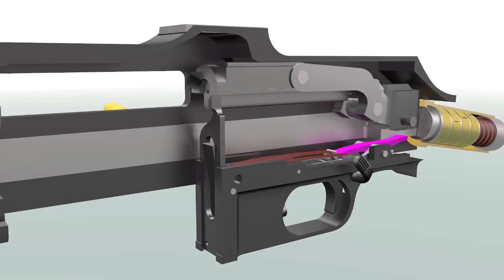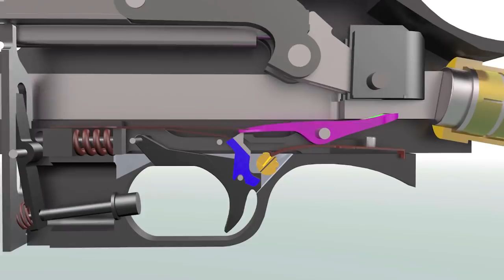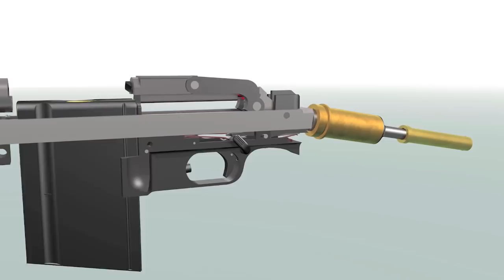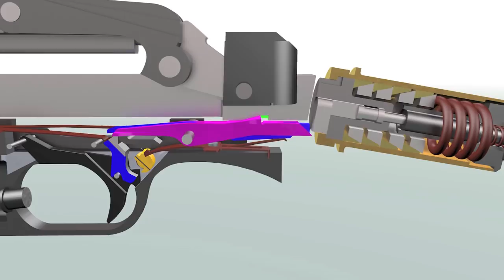Browning Automatic Rifle (BAR) Model 1918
The Browning Automatic Rifle (BAR)  Model 1918  was designed by John M Browning and prototypes were demonstrated in February 1917.  Orders were placed in July 1917 with the guns manufactured by Colt, Winchester and Marlin-Rockwell.  Delivery started in February 1918 and were shipped to France in June 1918.  However, they were not used in combat until September of that year, some 48 days before the Armistice.  BARs, with very little modification were used in WW2, Korea, and in the Vietnam war. Animation created using Cinema 4D.  Music credits are shown at the end of the movie.